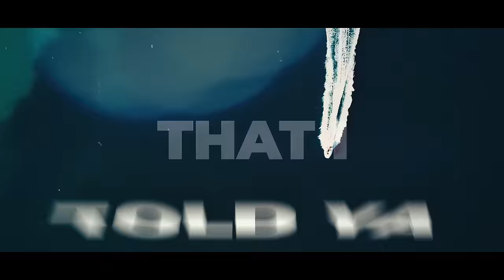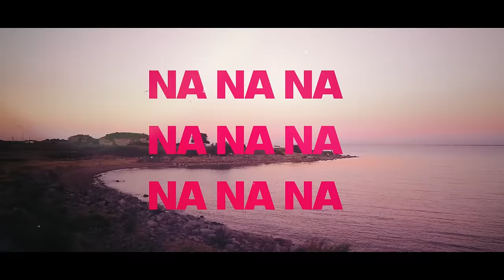Red Wine - Tia Tia [Official Lyric Video]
LYRICS
Red red wine, oh yeah
Stay close to me like all the time
Reminding me that I’m so fine
Red red wine
Mmmmmmm

Told ya
I’m not saying that I told ya
But the minute you and me were over
Put my feelings on a poster, na na

Colder
Babe you’re living in the polar
I ain’t even tryna go and roast ya
You ain’t leavin like you supposed to, na na

You ain’t playing fair
I don’t need to see your face again
I don’t even care
Baby you are easy to forget

Red red wine
Mmmmmmm

Change you
Why’d I ever try to change you
Be the one to try to save you
You’re the one who says it takes two, na na

Thinking
Take a sip before it sinks in
Don’t like feeling what I’m feeling
I’m not dealing with the real shit right now

Red red wine
Mmmmmmm